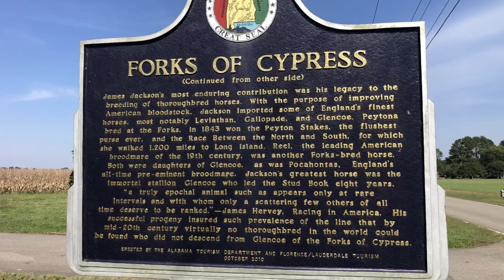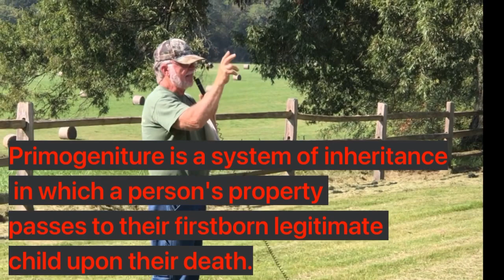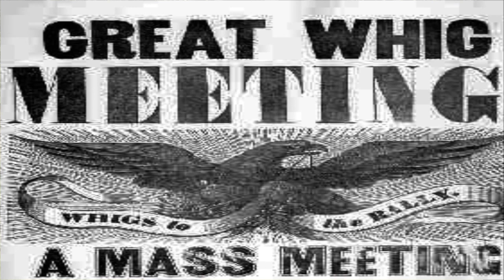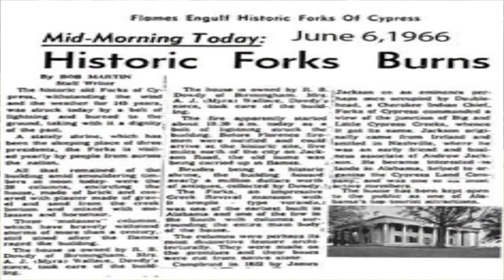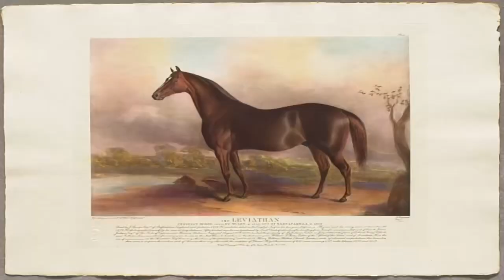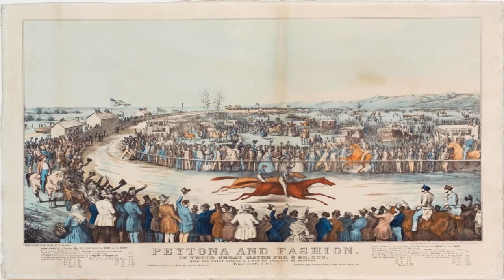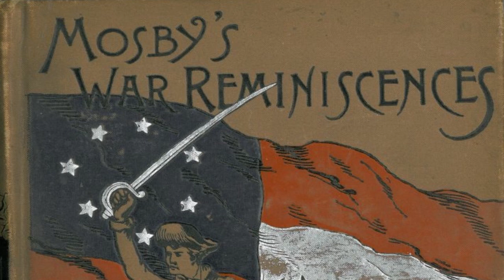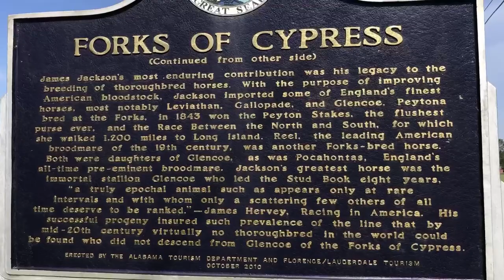Episode 88: The Forks of Cypress with Harry Wallace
The historic Forks of Cypress in Florence Alabama are featured. From the house to the thoroughbred lineage, its discussed here.